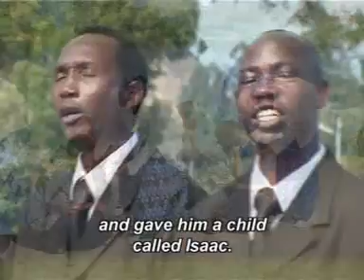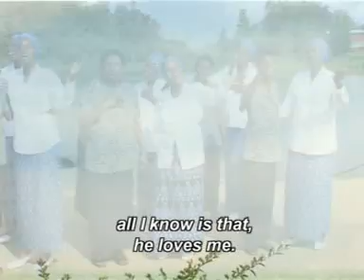Muhima Choir-Amasezerano(The promise)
This is one of my favorites. I like everything in it. But most importantly the message. We've got to wait patiently because everything promised will be fulfilled in his time. I hope you enjoy it, we are lucky to have the subtitles in English but the song is in Kinyarwanda.